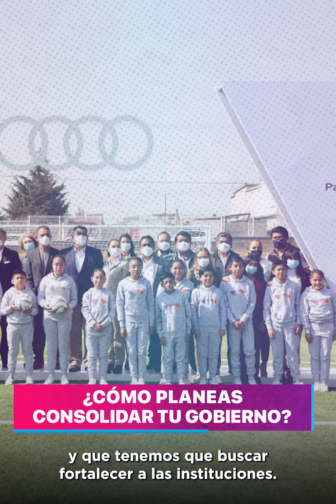La increíble historia del gobernador de Puebla🙌👏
Sergio Salomón se transformó de un joven indocumentado y lleno de sueños a ser el hombre que cambió la vida de millones de poblanos. Hoy lo entrevistaremos para que nos cuente de primera mano como fue que lo logró y que próximos planes tiene para el estado de Puebla.